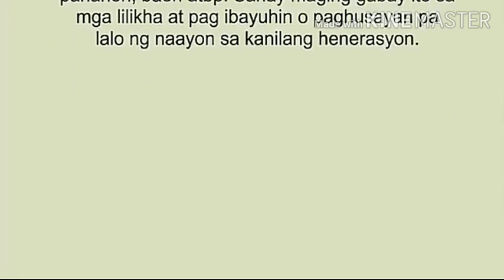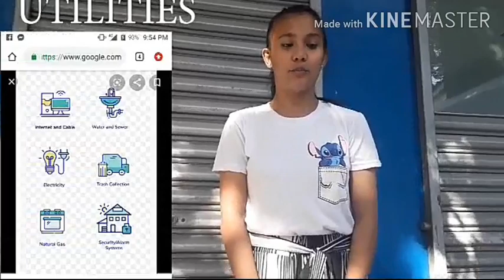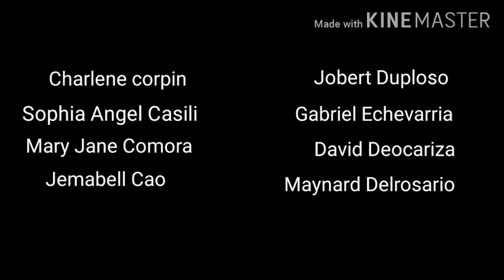September 2019-2020 1